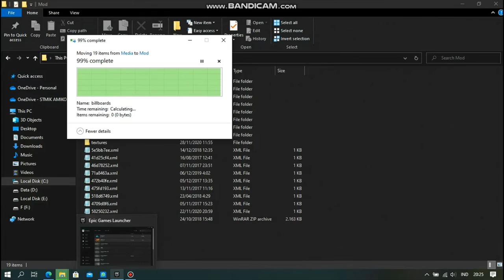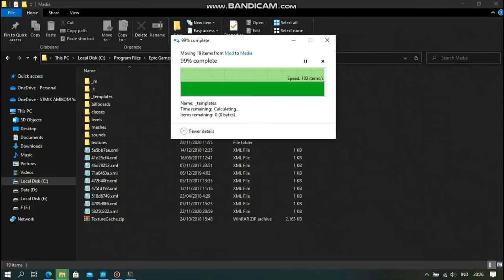Cara Bermain Mudrunner Multiplayer dengan Mods di Epic Games (EGS) - (Nyalakan Subtitle)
Instruksi langkah ada di subtitle.

How to Play Mudrunner Multiplayer with Mods
Tutorial:
1. Buka folder Mudrunner di C:\Program Files\Epic Games\Mudrunner
2. Buka config.xml, lalu tambahkan MediaPath baru untuk folder "Media" diatas MediaPath-nya "Media.zip", kemudian simpan.
3. Buat folder baru, folder Media dan folder Mods
4. Jika sudah pernah install mod di folder Media, maka semua mod-nya harus dipindah ke folder Mods. Jika belum pernah, lewati langkah ini.
5. Pindahkan/Letakkan mod-nya di folder Mods. Jangan hapus folder Media, nanti error.
6. Jalankan game Mudrunner.
7. Setelah loading selesai, balik ke folder Mudrunner.
8. Pindahkan semua mod-nya yang di folder di Mods ke folder Media.
9. Kembali ke game-nya, terus klik Multiplayer, buat lobby dan mod akan bisa dipakai.
10. Selamat bermain.